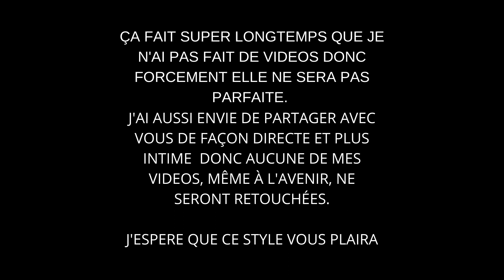Mamelon inversé, invaginé, ombiliqué (Il y a une descriptif global plus bas)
Salut tout le monde, je partage avec vous, un peu de mon intimité parce que c'est un sujet dont peu de personnes parlent.
Cela touche les femmes et les hommes
Cette rétractation de mamelon se produit parce que les canaux galactophores sont soit trop courts ou soit parce qu'ils s'enroulent entre eux.
Il y a trois stades
1 - Le mamelon ressort quand vous effectuez une pression pour l'extraire et il se maintient à l'extérieur
2- Le mamelon ressort comme le premier stade mais se rétracte tout de suite
3- Impossible de le sortir et est en permanence rétracté

L'allaitement est possible pour les deux premiers stades bien que plus difficile pour le 2ième stade
Et pour le troisième stade, c'est un peu flou mais d'après ce que j'ai compris, l'allaitement est quasiment impossible

Dans les trois cas, pensez bien à en parler à votre gynécologue ou à un médecin afin qu'il puisse vous dire s'il n'y a pas de problèmes sous-jacents

Il y a 4 solutions
1- Le sortir régulièrement (mais je pense que cela est plus pour le stade 1)
2- Effectuer régulièrement une succion part la personne qui partage votre vie
3- L'aspirateur (ou l'extracteur) et la ventouse, les deux produits dont je vous parle (les liens seront à la fin du descriptif
4- L'opération chirurgicale qui consiste à sectionner les canaux galactophores. Pour ce sujet, je ne peux pas vous en dire plus, ce n'est pas mon domaine de compétence, je vous retranscris ce que j'ai lu pendant mes recherches. Pour cela, il faut voir avec votre gynécologue ou votre généraliste qui pourra vous réorienter.

Je suis très contente de la ventouse, c'est pour ça que je vous en parle.
J'attends bien entendu vous retours si vous l'achetez.
Vous pouvez aussi poser des questions
Et pour celle qui on l'aspirateur, merci de partager avec nous votre expérience

* Les liens
Les ventouses seules

*Petite rectification, je ne voulais pas faire cette vidéo précisément il y a deux trois mois semaines mais j'avais trop peur 🤦🏻‍♀️😅